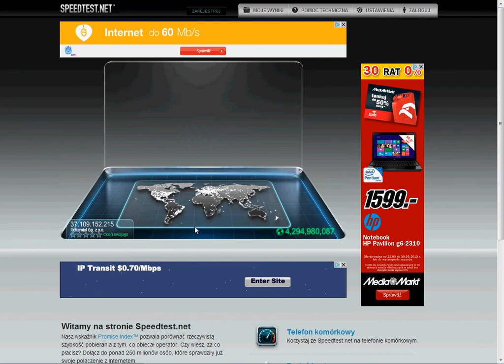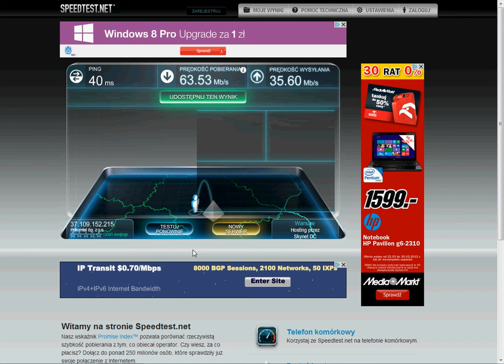TEST LTE PLUSA